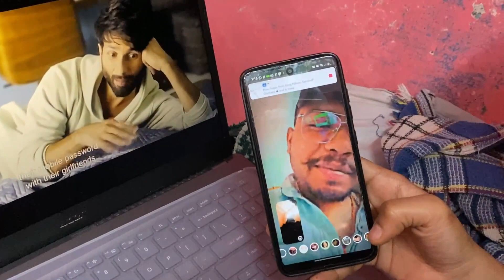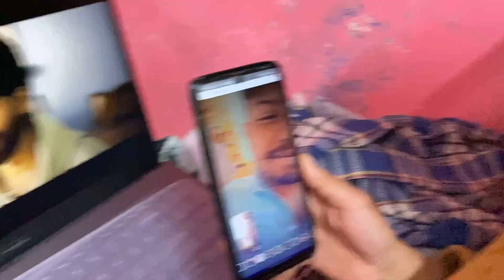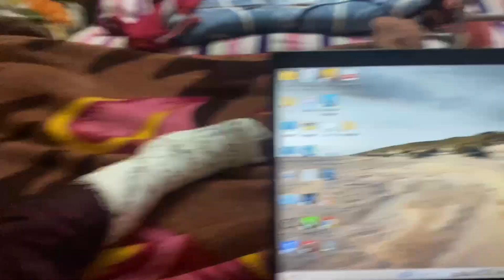Day 48 Paali ne Khole katre k Raaz | Vlogs by shubh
Season 01 (Winters)
Day 48/365

Paali ne khole katre k raaz

Hello Everyone !!

I hope you all are doing great in your life

My Name is Shubham!!
A Normal teenage guy from Delhi
who love to record the small and big moments in life and share with you

Daily kuch naya krne ka try krengw and daily kuch naya sikhenge
Try krunga roz kuch na dalu
Vlogs daily ayenge i make sure chahe kuch bhi ho jaye

Not every day is a same day but roz kuch to kuch to krta hi hu vhi daal dia krunga

Aim -365 days continue vlogging no matter what

Get Connected with me on below

Unfitwolf